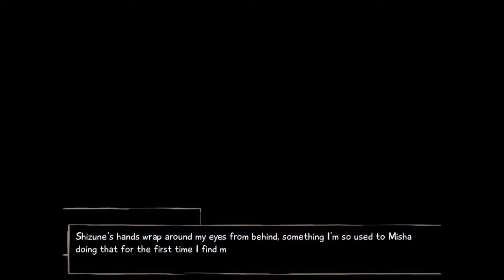Katawa Shoujo 61: Misha's new hair cut!